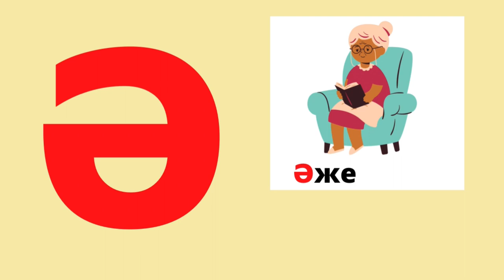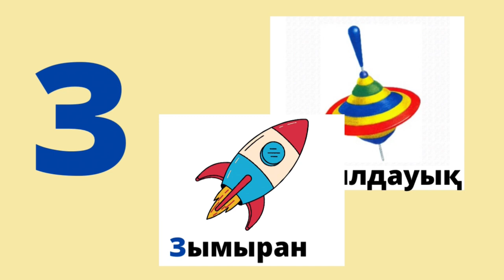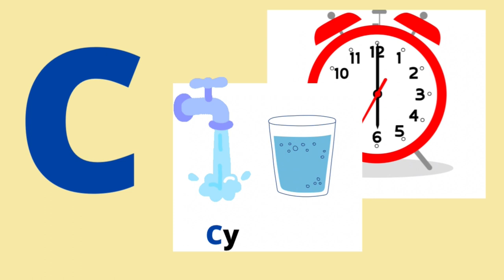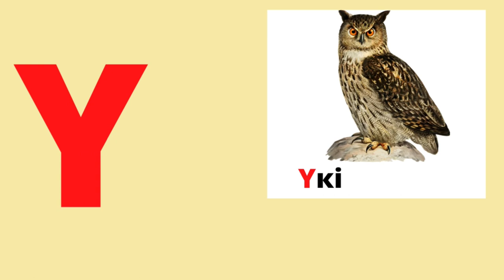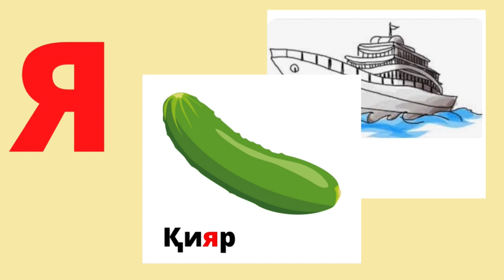Әліппе Қазақ әліппесі Алфавит Алиппе казакша Қазақ әліппесі Alphabet in Kazakh 42 әріп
Қазақ әліппесі балаларға әріптерді үйретуге арналған дамытушы видео
Әліппе қазақша
Әріптер үйрену
Қазақ әліппесі
Тіл дамыту
Сқйлеу тілін дамыту
42 әріп
Алфавит на казахском
Изучаем казахский алфавит
Alphabet in Kazakh